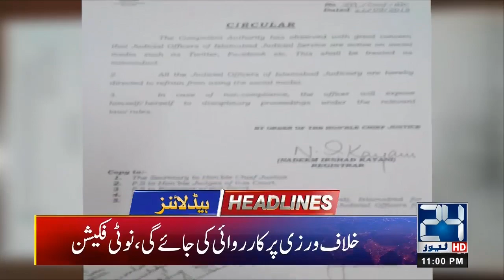News Headlines | 11:00pm | 23 Sep 2019 | 24 News HD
24 News HD is one of the leading news channels of Pakistan bringing you the latest current affairs from Pakistan and around the world.  Watch Najam Sethi Show on 24 News HD Official YouTube Channel.  Live National Assembly and Senate Session.

Prime Minister Imran Khan of Pakistan Visit and Tour of the United States of America (USA) Speech at the United Nations General Assembly on Kashmir Resolution and Issue of Article 370. India Prime Minister Narendra Modi and Address to the UNGA.

PM Imran Khan | Najam Sethi Show | Nasim Zehra @ 8 | Pakistan Latest and Breaking News | Live News | Prime Minister Imran Khan | News Headlines | National Assembly of Pakistan | Senate